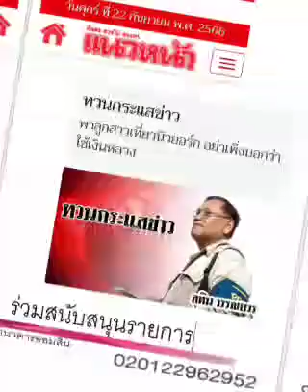"คุกเทวดา" : ๒๓ ก.ย.๖๖, สุทิน วรรณบวร, แนวหน้า :พ.วัฒนา(เสียง)